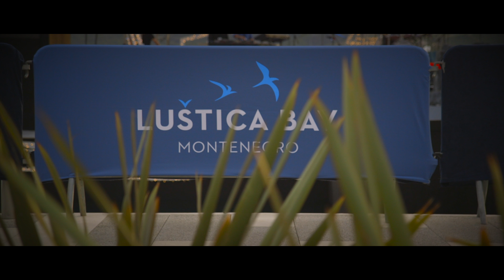Luštica Bay’s spectacular grand opening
On Friday 17 August, our emerging, new resort town of Luštica Bay had an unforgettable event. It was our Grand Opening ceremony – a monumental milestone, a multimedia audio-visual spectacle and an evening of pure celebration. The evening brought 1,600 guests and residents together to celebrate the official opening of Luštica Bay as a fully operational destination and new Adriatic coastal town. This included the inauguration of its first neighbourhood, the Marina Village set around a state-of-the-art marina, and our first hotel, The Chedi Luštica Bay.

The extravaganza was held on the promenade of the newly finished Marina Village, in front of the five-star The Chedi Hotel. A huge multimedia stage rose above shimmering waters, while the surrounding buildings of the Marina Village were lit up by a spectacular and colourful light show. The evening celebrated the Montenegrin and international outlook of Luštica Bay, with musical and dance performances from around the country and the world.